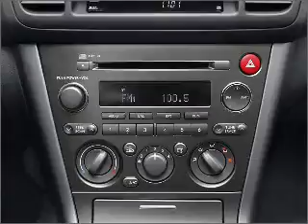2005 Subaru Outback - Longmont CO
Year: 2005
Make: Subaru
Model: Outback
Trim: 2.5i Limited
Engine: 2.5 liter h4 16 valve
Transmission: 4-Speed Automatic
Color: Champagne Gold Opal
Mileage: 60667
Address:
10